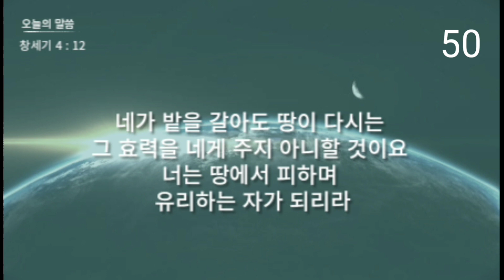성경 암송 (창세기 4장 12절: 김종성 성우 낭독)